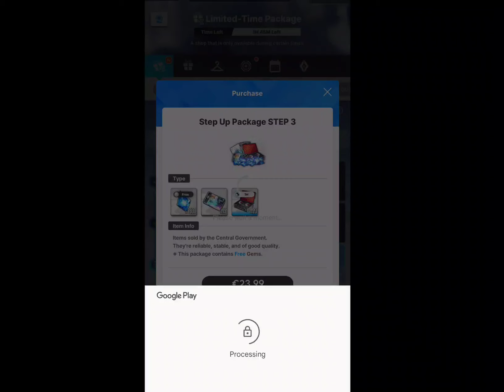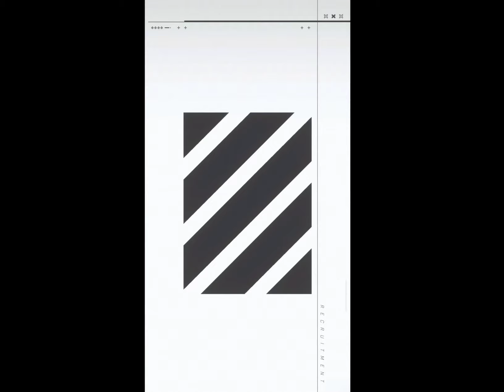Recruiting 2B in Nikke for 50 euro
anything for love 💕😘 of that tight white 🤍 android curved ass 2B has .she is simply one of the greatest waifus in gaming history.. top 5 among Chun Li, Juri Han , Tifa Lockhart ,Bayonetta and Marie Rose 🌹